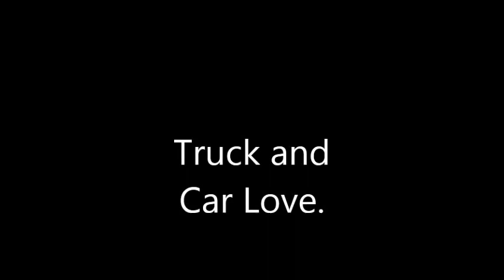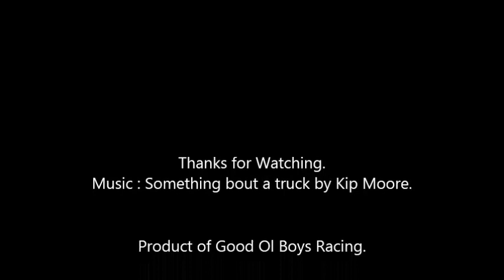Trucks and cars.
Good Ol Boys racing is about more then bikes and fourwheelers. We also do car shows and trucks pulls. Here are pictures of some of the gangs Trucks and Classic cars.

And don't forget to watch for our motorama video up in mid february.